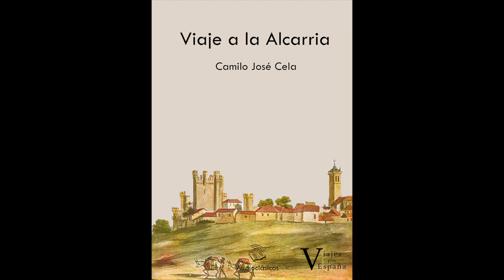Viaje a la Alcarria – Camilo José Cela (Audiolibro)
Hay en la obra de Camilo José Cela un apartado, los libros de viajes, en los que el autor, la mochila al hombro y el campo de España por delante, abriéndose en caleidoscópico sucederse, nos da sus particulares visiones del paisaje y del paisanaje. Varios son, hasta ahora, los volúmenes dedicados a tal menester: Viaje a la Alcarria, Del Miño al Bidasoa, Judíos, moros y cristianos y Primer viaje andaluz. Libros que, naturalmente, no son novelas. (Camilo José Cela gusta, y con razón, de considerarse novelista ante todo.) Pero, en cambio, son páginas de un enorme interés, insustituibles para conocer la andadura mental del escritor. Son páginas donde el escritor se exhibe con loable impudor; donde habla de su propia experiencia y de sus propias debilidades, sus exclusivas preferencias y sus arrolladoras simpatías. Donde le vemos con más claridad, con más nítidos perfiles. Creo que, en este sentido, los libros de viajes de Camilo José Cela, especialmente Viaje a la Alcarria y Judíos, moros y cristianos, son excelentes piedras de toque para percibir la situación intelectual de un escritor, español e inteligente, en los mediados de nuestro siglo.
Porque en un libro de viajes (nos dice el propio Camilo José Cela) la mixtificación no cabe, «porque el campo y el mar, los animales y la gente, se desnudan ante quien llega a ellos, enseñando en los ojos la clara patente de la buena intención, el diáfano pasaporte de la más rebosante y decidida buena fe»

El primer libro de viajes es el Viaje a la Alcarria. La Alcarria, en tierras de Guadalajara, un arrabal de Castilla lanzado hacia Aragón, es un «hermoso país al que la gente no le da la gana ir». País que habla «un castellano magnífico y con buen acento», y en el que no se ve «nada extraño, ni ninguna barbaridad gorda -un crimen, o un parto triple, o un endemoniado, o algo por el estilo». Un país donde el viajero va a ver, inocentemente, pueblos humildes, algunos con mucha historia a la espalda y aún más dejadez y abandono en el espíritu, pueblos donde va a manar la ternura callada de unos niños jugando al sol en las plazuelas con soportales, y el pasajero, aunque profundo, rubor de las ruinas insignes. A lo largo del libro solamente vamos a encontrarnos y a hablar con pueblo, con gentes humildes, modestas (pastorcillos, labriegos, posaderos, arrieros, buhoneros, vagabundos, la variopinta agrupación pasajera de un vagón de tercera clase en un tren comarcal...). Nos tropezaremos con los lugarejos destartalados y decrépitos, de pomposo nombre resonante en el naufragio colectivo de una historia olvidada: Torija, Brihuega, Tendilla, Pastrana, Zorita de los Canes... Vamos a detenernos ante el paisaje no por mera preocupación descriptiva -que en vano buscaremos-, sino por una mirada intelectiva, asociadora, percibidora del matiz, del sonido, de la luz vacilante y fiel de la hora. Acompañaremos a esa gente de los pueblos en sus transitorias y milenarias preocupaciones, a sus éxitos cobardes y a sus desventuras, llevadas con estoica resignación. Charlaremos con el erudito del pueblo acogido a la humedad de una tienda donde se vende de todo en pintoresco revoltijo, medio chiflado y grotescamente pedantesco; sufriremos con el inválido que toma el sol en su carromato de ruedas, en el portal de una casa de hondo zaguán fresco, mientras las moscas zumban, insistentes, a su alrededor. Nos detendremos ante el escaparate del comercio principal, con su múltiple desorden, con sus esculturillas de escayola y sus cromos de la Santa Cena y del Ángel de la Guarda; oiremos, con un escalofrío, la voz de la resignación humana de las gentes, transidas de lo falaz y caduco de la existencia, siempre una suave burla orillando su gesto fatigado. Oiremos las leyendas locales, el fluir de los ríos altos de la meseta, el ir y venir de los gitanos, las canciones de los campesinos que vuelven, el sol puesto, al refugio del pueblo, la azada sobre el hombro. Veremos, una vez más, la desidia y la ignorancia adueñándose de edificios portentosos, estropeando libros inimitables, y sentiremos el peso de un pasado lleno de gloria y polvoriento, sin que tengamos la savia suficiente para hacerlo florecer de nuevo. Pueblo, pueblo de España, mesiánico, que juega a los naipes, que ora y se divierte... ¿No nos asalta a rachas, con gran energía, el recuerdo de Miguel de Unamuno o de Azorín? ¿No pensamos en otras Andanzas y visiones, en otro Por tierras de España, en un Pensando en España, siempre tan actual, tan perentorio?

Alonso Zamora Vicente. “Camilo Jose Cela (Acercamiento a un escritor)”. Ed. Gredos 1962

Diseño de portada: Guillermo P. Guillot